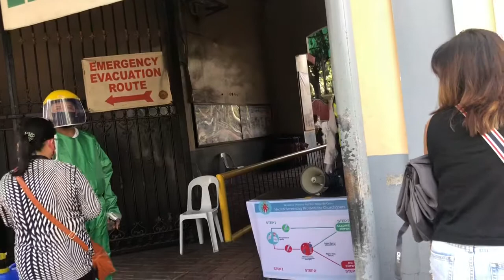GCQ- Cebu City August 2, 2020